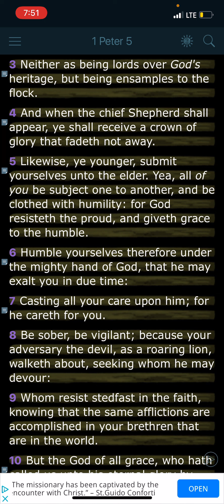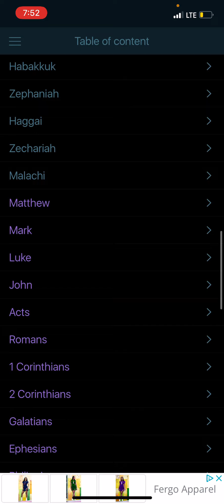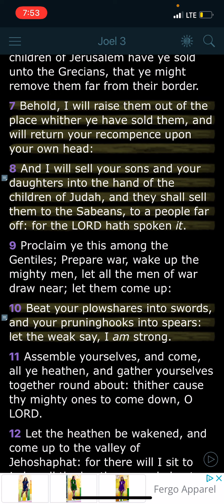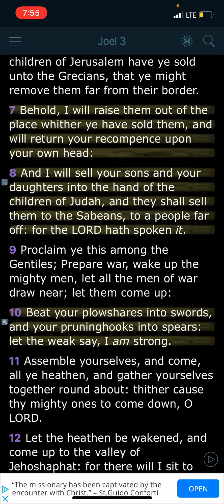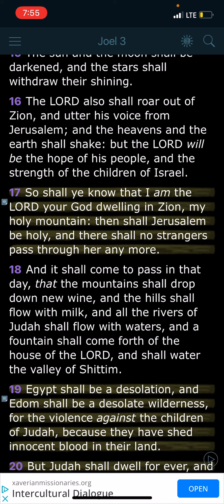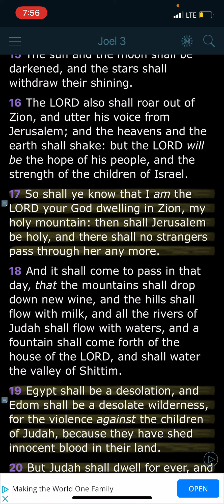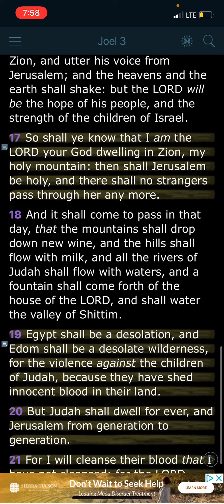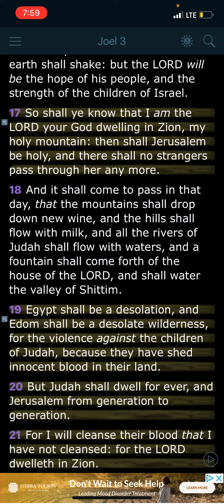Couple topics Pt.2